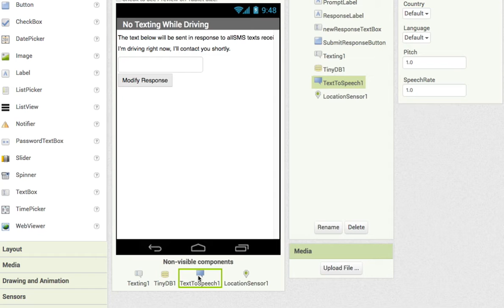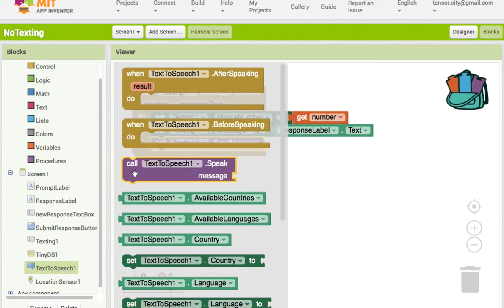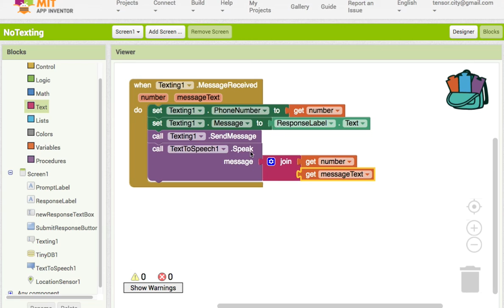AI 013 TextToSpeech